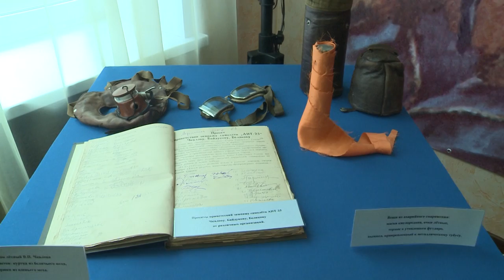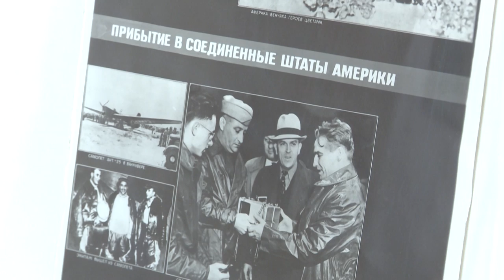Юбилей беспосадочного перелёта экипажа В,П, Чкалова отметили торжественным концертом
В день празднования 80-летия беспосадочного перелёта Щёлково-Ванкувер во дворце имени Чкалова состоялась торжественная церемония награждения служащих войсковой части 15650, расположенной на аэродроме, откуда стартовал знаменитый самолёт АНТ-25, и концерт, посвящённый юбилею. Также гости праздника смогли побывать на выставках мемориального музея имени В.П. Чкалова и коллекции авиамоделей Симферопольского клуба стендового моделизма «История мировой военной авиации».